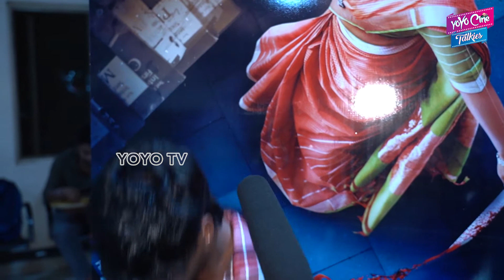Akshara Movie Public Talk | Akshara Review & Rating | Akshara Public Response | YOYO Cine Talkies